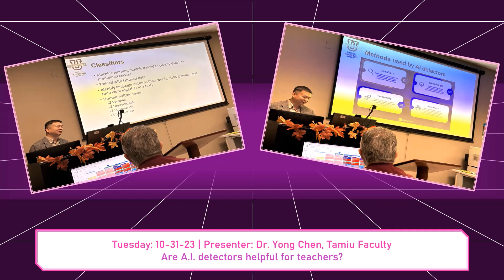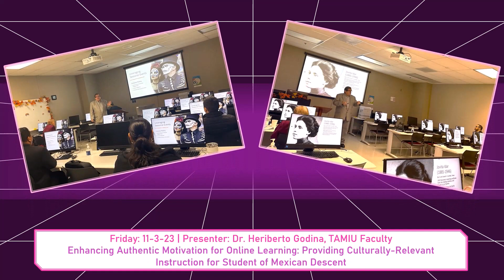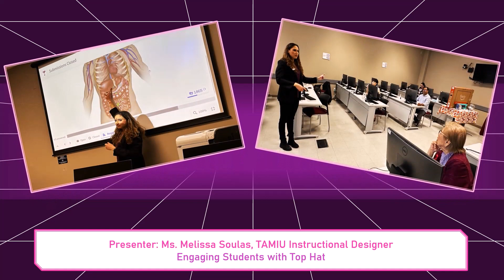TAMIU Learning Technologies Week 2023 Slideshow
A slideshow of the events held during Learning Technologies Week 2023 at Texas A&M International University. Hosted by the Office of Information Technology.